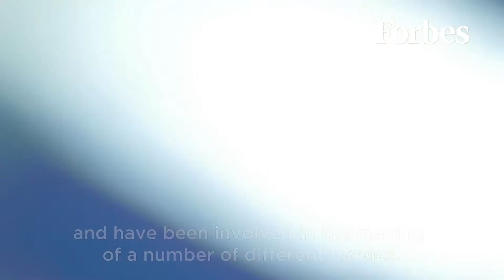Interview mit Ralph Echemendia Ethical Hacker (Pioneers'17)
Wir haben mit dem "Ethical Hacker" Ralph Echemendia über Hacking, den Gebrauch von Technologien, daraus entstehenden Bedrohungen und unsere eigene Verwundbarkeit gesprochen.